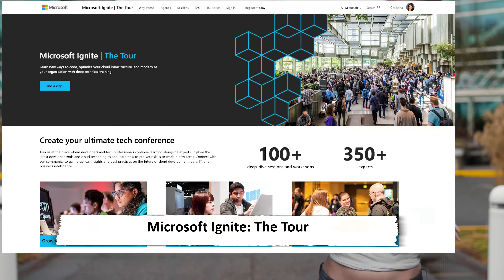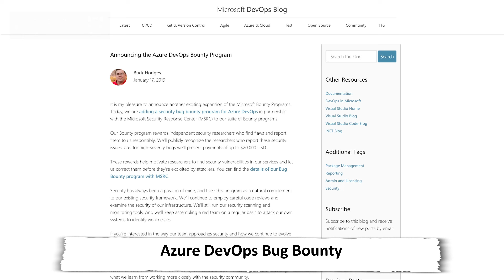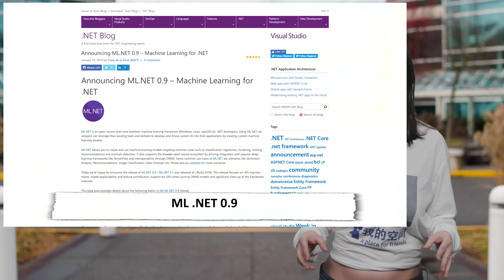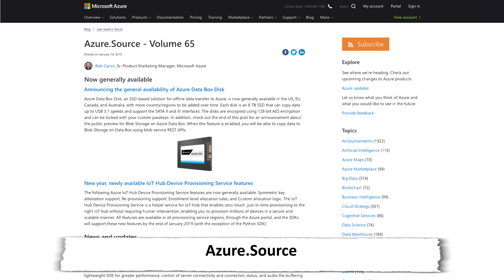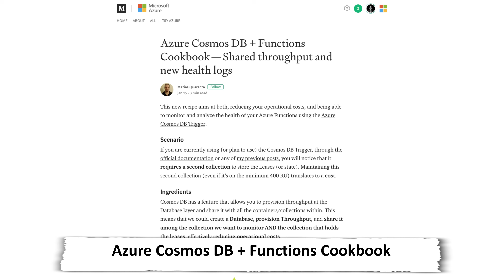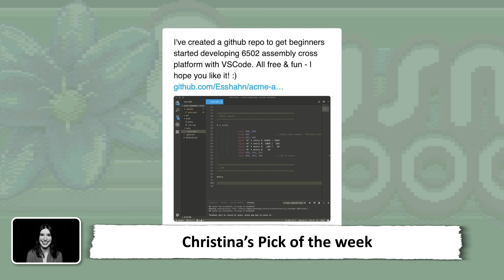TWC9: Alexa Azure DevOps Skills, Hacking Your Career, ML.NET 0.9, and more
This week on TWC9, Christina is reliving the days of Tom from MySpace, while also breaking down the latest developer news, including

* 0:33 [Microsoft Ignite: The Tour]( continues -- if you see Christina at the Tel Aviv stop, say hello!

* 1:07 [Azure DevOps Alexa Skill]

* 1:45 [Azure DevOps Bug Bounty Program]( and [details about the bounty]

* 2:27 [ML.NET 0.9 is Now Available]( and a [getting started]( link.

* 2:58 [Azure Portal January 2019 Update]

* 3:16 [Azure Source]( shout-out! Check it out each week for a digest of all the latest Azure news.

* 3:30 [Azure Site Recovery Team AMA on January 22]

* 3:44 [How to Hack Your Career]

* 4:00 [Azure Cosmos DB + Function Cookbook - Shared throughput and new health logs]

* 4:10 [Creating a Massively Scalable WordPress Site with Azure Bits]

* 4:23 [FiveThings: Magical Ways VS Code Can Work with Azure]*

* 4:42 [The Xamarin Show: Azure Blockchain Development Kit for Mobile Apps]

* 4:52 [The Open Source Show]

* 4:56 [Azure Friday with Hashi Corp]

* 5:06 **Christina's Pick of the Week:** [Write 6502 Assembly in VS Code]( via this [tweet]

Let me know your favorite throwback GitHub or OSS projects in the comments -- as well as thoughts on Tom from MySpace.